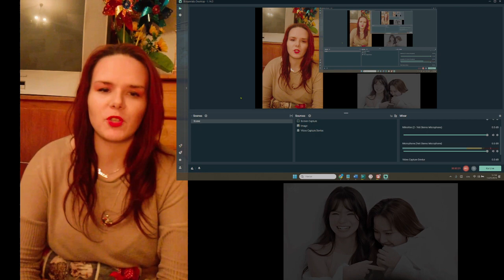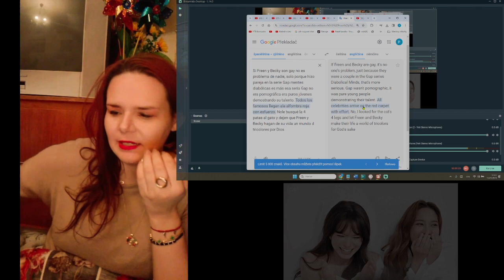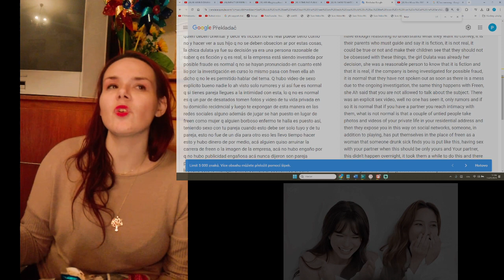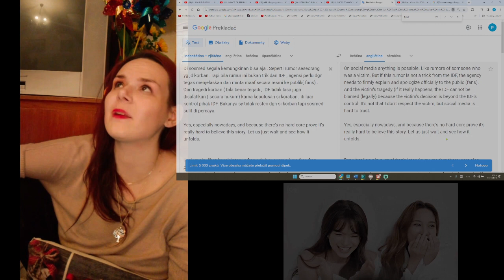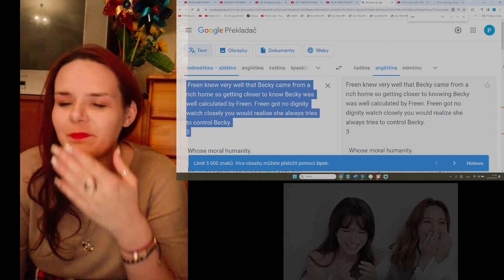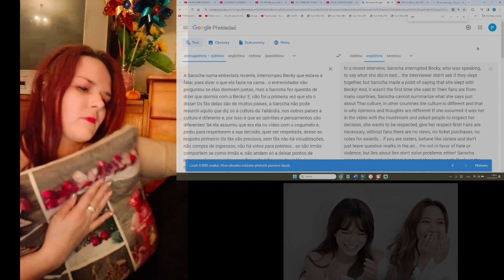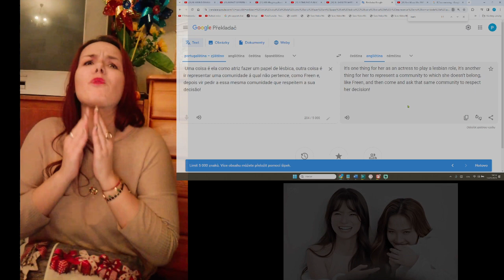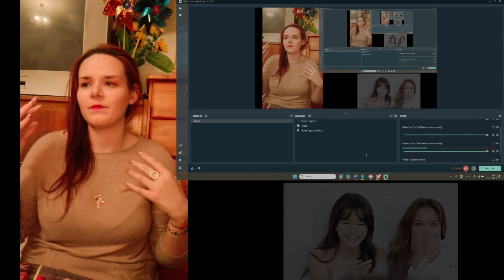Freen: Well, I Might Have Saved My Mom from Working Hard Till Her Death, I Have.., but I Refused..*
*Freen: Well, I Might Have Saved My Mom from Working Hard Till Her Death If I Have Taken This GL Series, but They Forced Me To Pretend Being Lesbian In Real Life, Which is immoral, So I Refused
Freen: Well, I Might Have Saved My Mom from Working Hard Till Her Death, I Have.., but I Refused.. PT.II*
ANOTHER DAY, ANOTHER ACCUSATION ON FREEN
【FreenBecky】|| Keeping Mum of Fans REACTION (but this one gets soo serious) PT.I